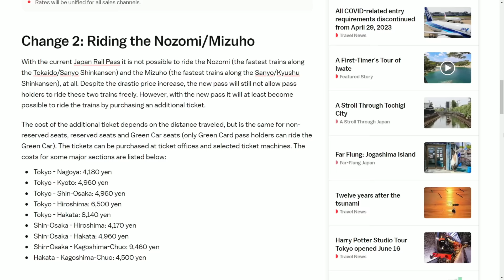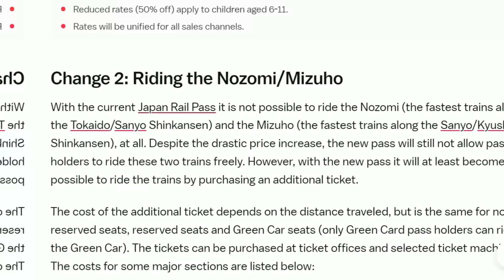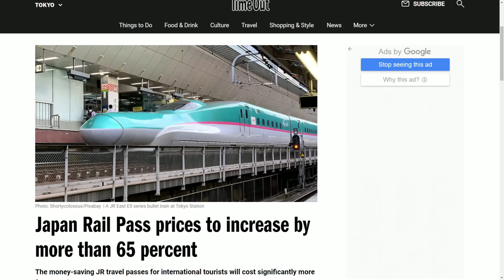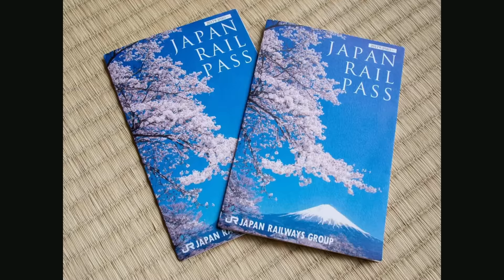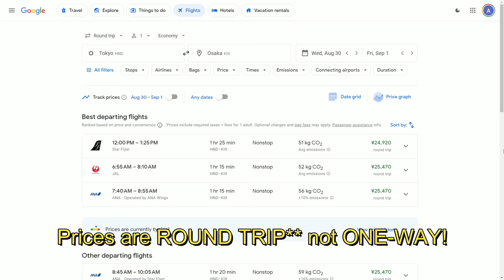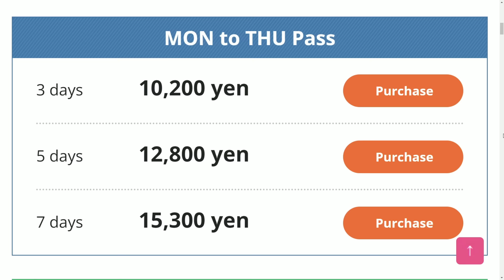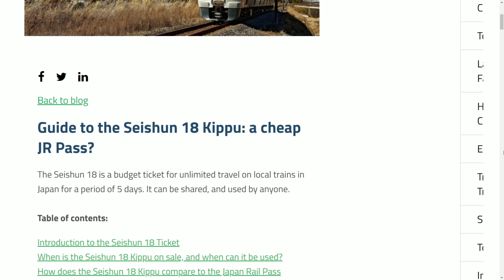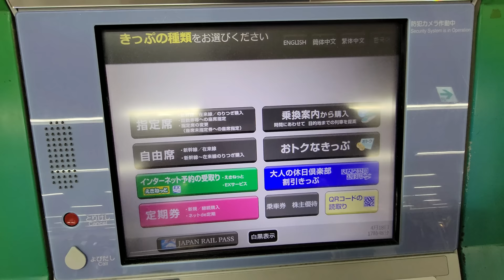Japan's JR Pass Has CHANGED For WORSE* | Updates & Alternatives You MUST KNOW!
The JR Pass just got some more updates and unfortunately... it's not good. The company hasn't done much in releasing good news for the price hikes. Not only that, but the region passes are getting an increase in price TOO! Today, we will look at what exactly is going on, why it's happening, and what solutions are out there so you can still navigate Japan without breaking the bank!

1) Suica Card
2) JR Pass
3) Japan Travel
4) Tokyo Japan

0:00 - 0:56 Intro
0:56 - 1:36 JR Pass April Recap
1:36 - 2:16 New JR Pass Updates
2:16 - 3:41 My Thoughts On New JR Pass
3:41 - 4:10 Region Passes Price Hike
4:10 - 4:43 Why Is This Happening?
4:43 - 5:16 JR Pass Calculator
5:16 - 6:22 Alternative (1) Domestic Flights
6:22 - 7:50 (2) Willer Bus Express Pass
7:50 - 9:19 (3) Seishun 18 Kippu
9:19 - 9:31 Closing Thoughts
9:31 - 9:43 Outro

5:00 - 6:01 (3.5) JR Pass Alternatives
6:01 - 7:29 (4) Extreme Weather & Dangers
7:29 - 8:50 (5) Over Tourism is Back?
8:50 - 9:08 Outro